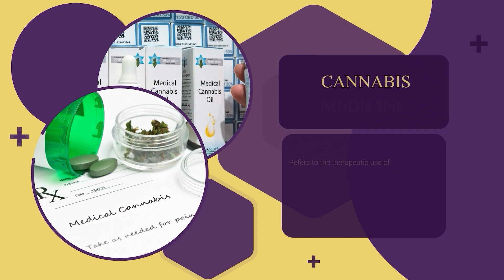Dispensary Dive: Unveiling My First Cannabis Shopping Experience in California!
From bud beginners to seasoned stoners, my journey through California's cannabis wonderland at Dispensary Dive is the ultimate high every toker needs to experience!
Thank you for watching and you can grab this FREE E-BOOK, to show my gratitude and care for watching this video and hopefully you can also be a part of our community "High Aligned Tribe"